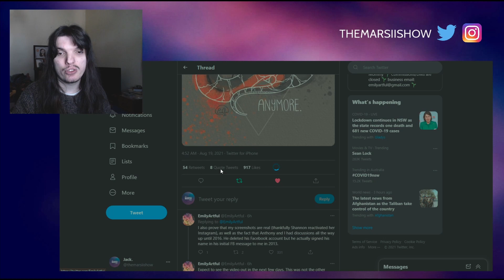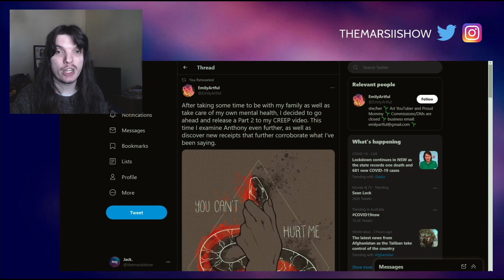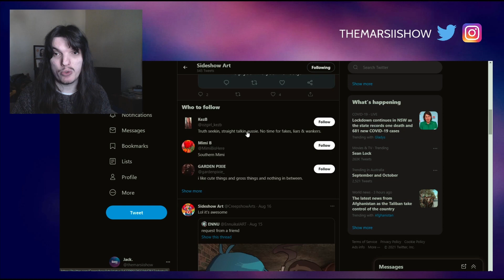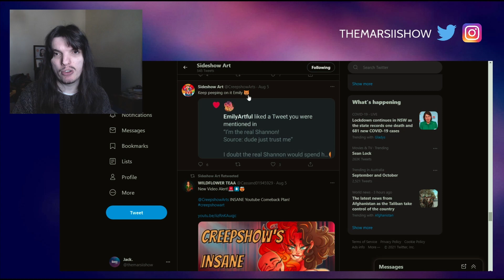CREEPSHOW ART EXPOSED BY EMILY ARTFUL AGAIN?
Emily Artful has taken to Twitter to announce a part 2 of her video on Creepshow Art, stating that it will provide more receipts and should be out in a few days.